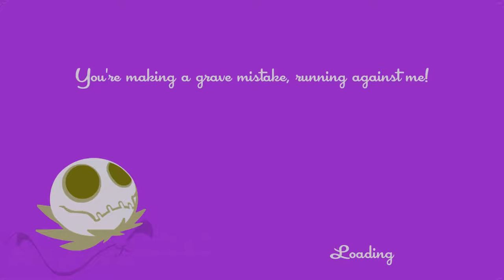Speedrunners with VeykaN #2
More fun times with the s̶c̶r̶u̶b̶  man himself!